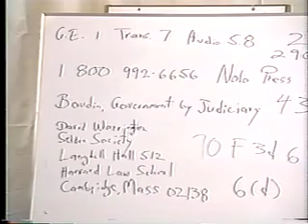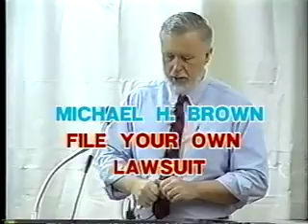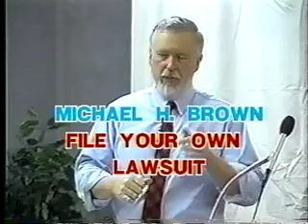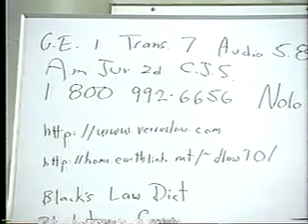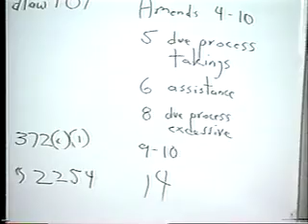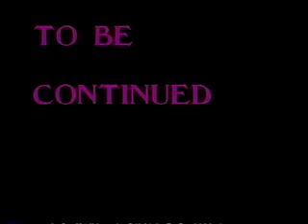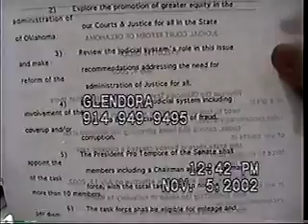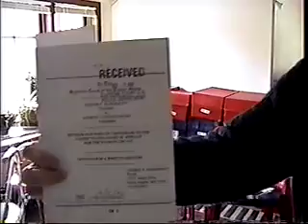A Chat With Glendora 6667-6668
A Chat With Glendora.
A show about happiness, lawsuits, the cats, public access TV and above all, God.